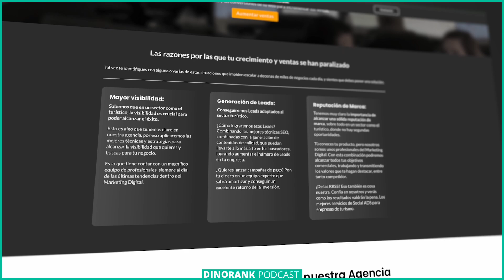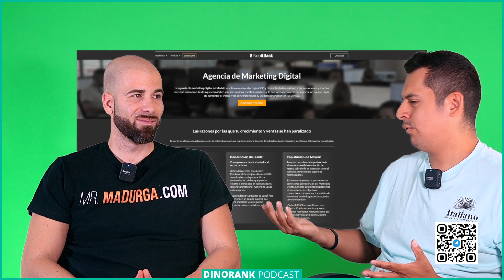Cómo montar una agencia SEO que capta clientes todos los días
💡 Únete a este canal de Telegram para saber más sobre la 2ª edición del máster SEO de DinoRANK

En esta charla Dean entrevista a Jesús Madurga, CEO de NeoAttack, gran empresario y futuro profesor de la 2ª edición del máster SEO de DinoRANK.

¿De qué vamos a hablar?

0:00 Introducción

1:00 ¿Cómo hiciste crecer tan rápido NeoAttack?

3:20 Cómo pasar de SEO a CEO

5:10 Qué necesitas para dar el siguiente paso.

7:05 El poder de la venta por funnel

13:15 La importancia del desarrollo personal para escalar tu negocio

17:50 ¿Cómo acaparar a más clientes?

21:10 La clave para tener una mente de éxito

30:15 Este es parte del talento de la 2ª edición del máster SEO de DinoRANK